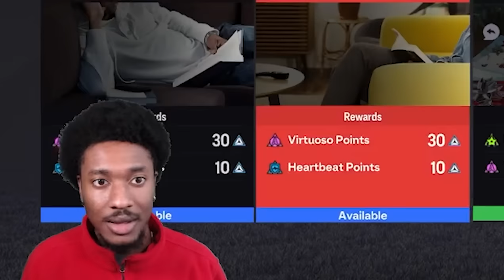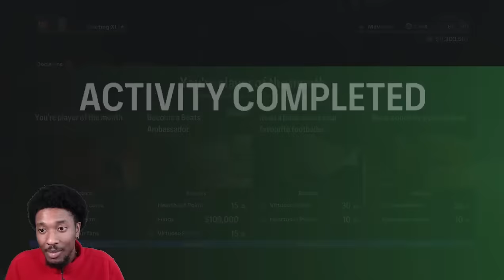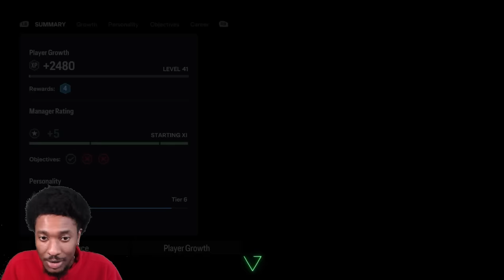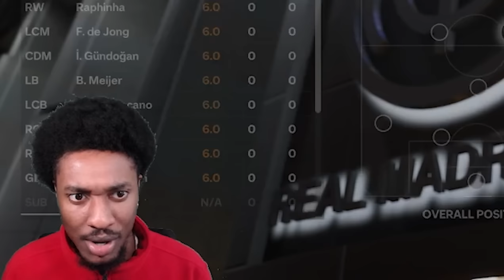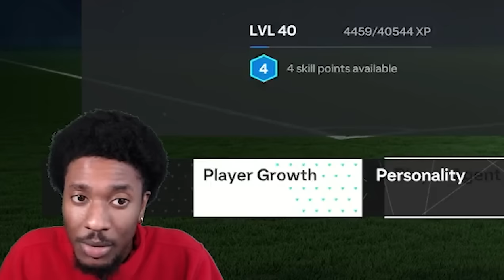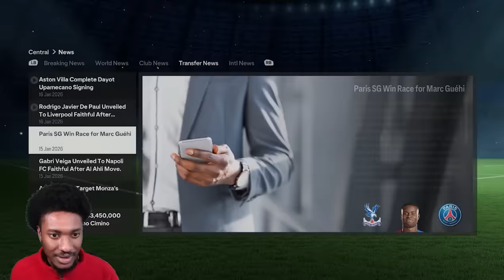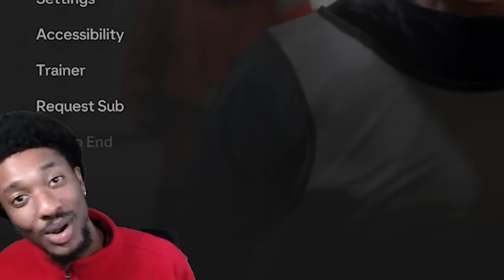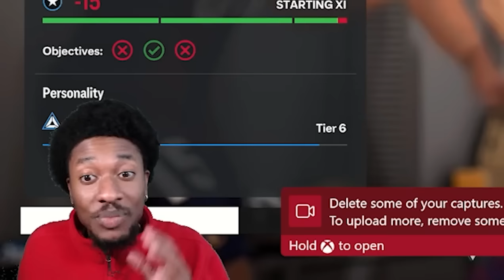EL CLASICO FOR THE SPANISH SUPER CUP! 🏆 | EA FC 24 Player Career Ep.30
Lil Bronco EA FC 24 Player Career Mode Episode 30